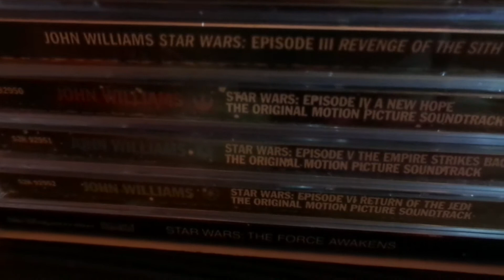Why I made My Selection For MY Top 10 Star Wars Songs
This video is for all you cats who might be wondering why your favorite song did NOT get selected for MY list. Now you know!